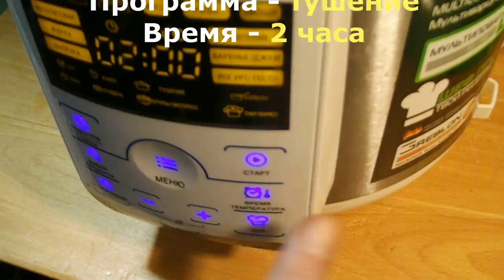Запеченное сало в мультиварке. Нежное - просто тает во рту. Самый простой рецепт отличной закуски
Сало – это универсальный продукт, его можно жарить, солить, варить, мариновать и запекать!
Предлагаем самый простой рецепт отличной закуски – сало запеченное в фольге в мультиварке.
Запеченое сало украсит любой праздничный стол, необходимо лишь выбрать подходящий кусочек с тонкой прослойкой мяса.